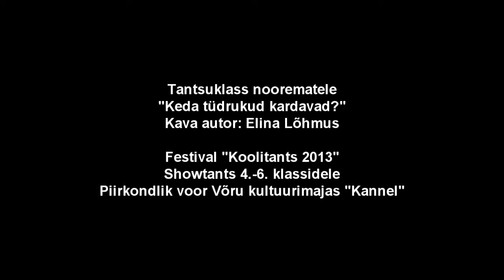Koolitants 2013 - Tähtvere Tantsukeskus - "Keda tüdrukud kardavad?"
Tantsuklass noorematele
Showtants 4.-6. klassile
Tantsu autor: Elina Lõhmus
Koolitantsu piirkondlik voor Võru kultuurimajas "Kannel"